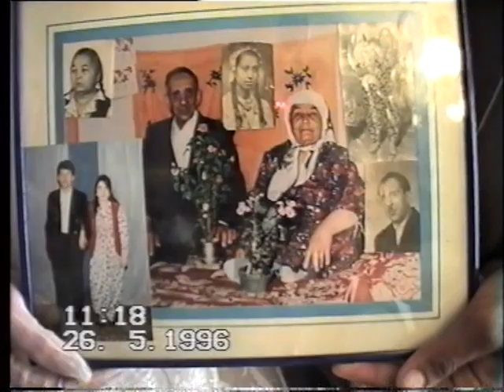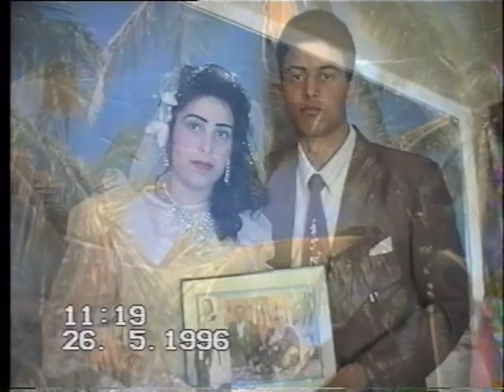Sabri ve Fatme 24.05.1996 Omurtag